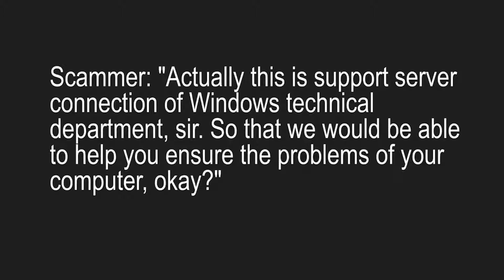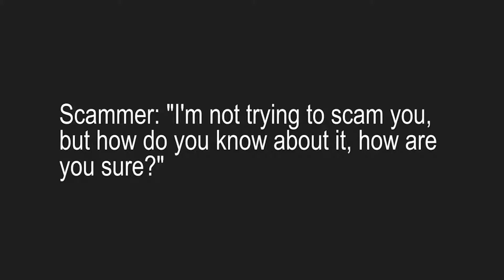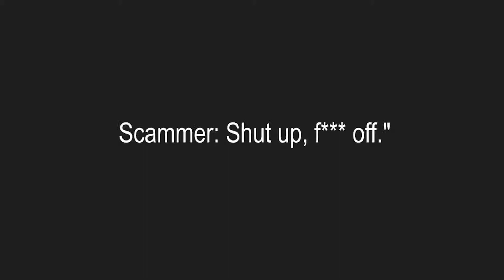Scammer Calls POLICE on Accident! Watch!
i got more random stuff on this channel, check it out